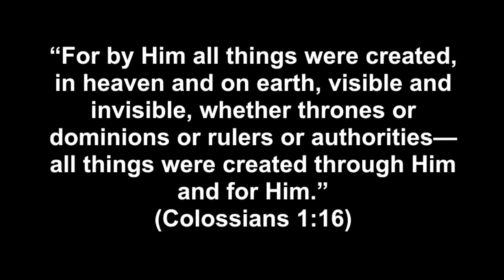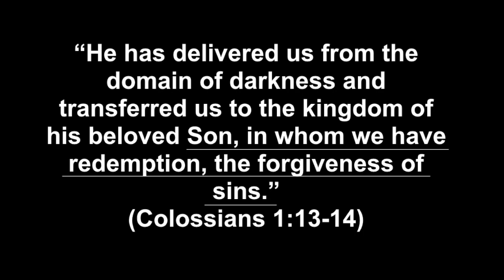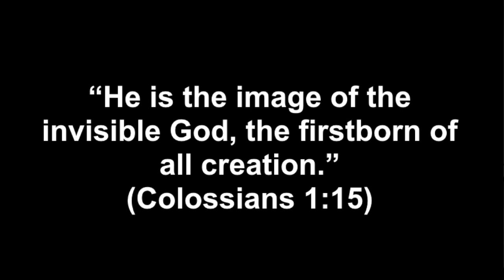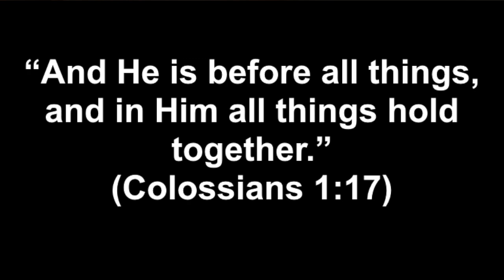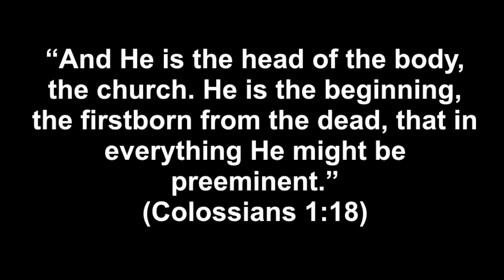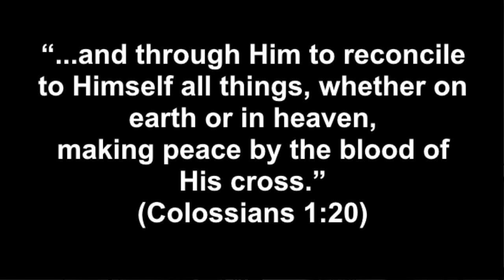The Greatness of Jesus Message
This is another message I did at a church youth group, this time over the book of Colossians.